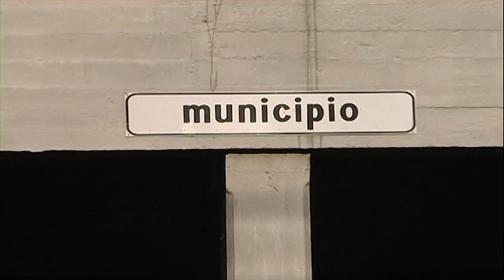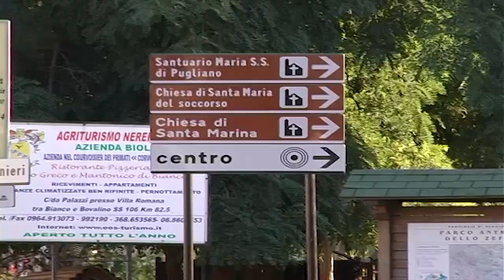BIANCO: PARTE IL CANTUR-BIS | IL VIDEO